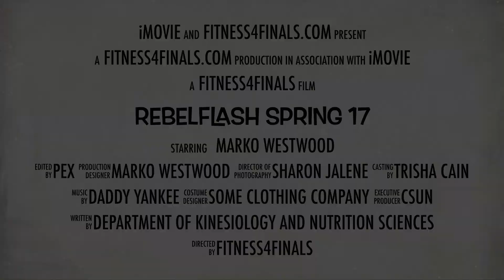RebelFlash S'17 Preview